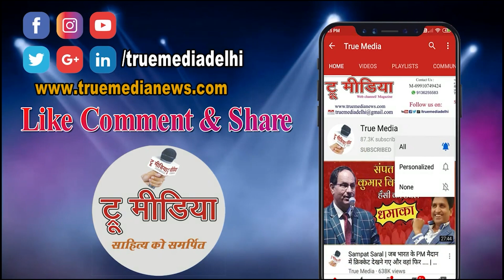हॉलीवुड वेब सीरिज में पहला वॉईस ओवर Rinkal Sharma Viral Podcast By Omprakash